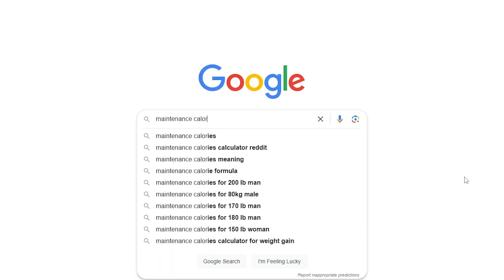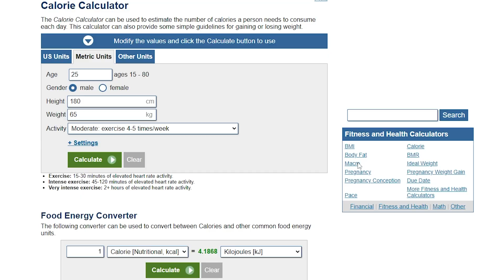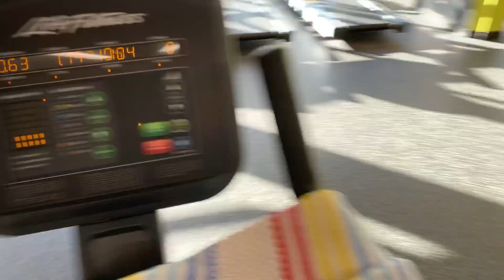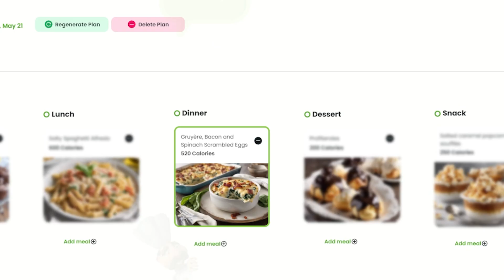You Can EASILY Lose FAT Without Exercise !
CALCULATE Your Maintenance Calories HERE !

In this video we cover how one can lose fat, even if they do not exercise, now to get things clear, I exercise and I suggest everyone else does so too, but in this video we cover and show that you do not NEED to workout in order to lose fat, but also what will happen if you lose fat this way

Timestamps:

0:00 Intro
0:15 Diet Doesn't = Exercise
0:35 Calorie Deficit
1:16 Deficit Without Tracking
2:41 Why Exercise Is Important